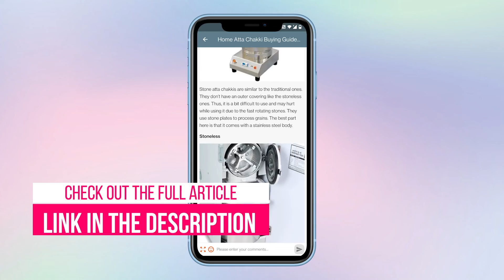Home Atta Chakki Buying Guide | Top 10 Best Home Atta Chakkis in India 2022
Home Atta Chakki Buying Guide with Top 10 Best Home Atta Chakkis in India 2022

1. What is the Difference Between Wooden Atta Chakki & Stainless Steel Atta Chakki?
2. Power Consumption of Atta Chakki?
3. Motors Used in Atta Chakki?
4. Best Features of Home Atta Chakki?
5. Which Atta Chakki to choose in 2022?

Top 10 Best Domestic Atta Chakkis in India are as follows -
1. Natraj Florence Home Atta Chakki with Vacuum Cleaner
2. Prestige PGG 01 Stone Grain Grinder Domestic Flour Mill
3. MicroActive Florence Fully Automatic Domestic Atta Chakki
4. Haystar Deluxe Home Flour Mill
5. Lesco MMaaMILL MultiGrain Atta Chakki for Home Use
6. Milcent Neo Talky Fully Automatic Domestic Flour Mill
7. Lucky MycroFine Super Star Home Atta Chakki with Vacuum Cleaner
8. Lucky MycroFine Super Star Home Atta Chakki with Vacuum Cleaner
9. Navsukh Prima Plus Domestic Atta Chakki
10. Navdeep Ghar Ghanti

Home Atta Chakki FAQs
Q. Which Atta Chakki is Best for Home Use?

A. There are many Home Atta Chakki brands to place your bet on including Natraj, Navdeep, MycroFine, Milcent, Haystar, MicroActive, and Prestige. You can check the entire list of Best Atta Chakkis for Home Use in the article above.

Q. Which type of Flour Mill is Best?

A. Well if you are looking for the latest, speedy, long-lasting, energy-saving, and efficient flour mill then Stoneless/Automatic flour mills are the best.

Q. Which Stone is Best for Atta Chakki?

A. Emery Stones are considered the Best for Atta Chakkis.

Q. Which is the Best Home Atta Chakki Brand in India?

A. There are several Best Home Atta Chakki Brands in India namely Natraj, Navdeep, MycroFine, Milcent, Haystar, MicroActive, and Prestige.

Q. How to Grind Grains in Atta Chakki at Home?

A. Simply put the grains in the hopper, select the grinding mode (wheat, bajra, etc), and start. The machine will automatically stop when grains are done. Now, take out the flour collected in the stainless steel jar. That's it!

🌟Telegram Channels to get the Loot Deals🌟